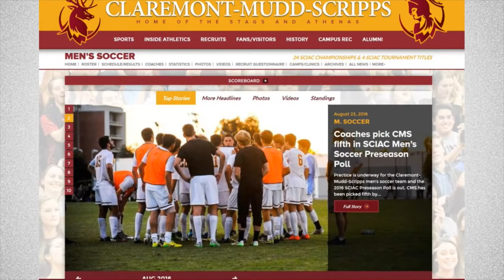Season Preview: 2016 CMS Men's Soccer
Find out some key facts about the 2016 CMS men's soccer team and get ready to mark your calendar with a few key dates from this season's schedule.